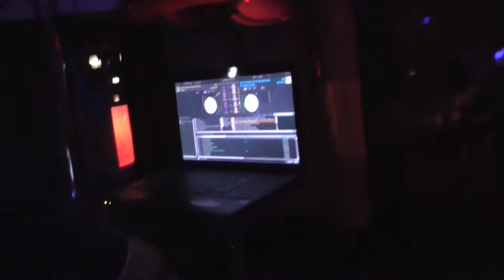thumping thursdays 2014 08 07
weekly open dj night